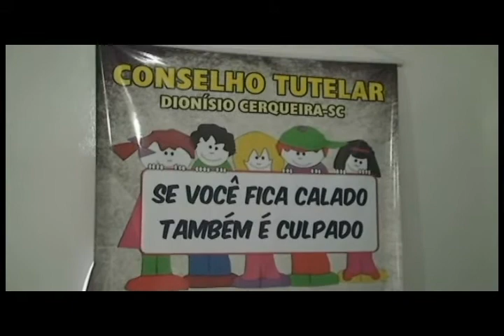Eleição para os cinco conselheiros tutelares de Dionísio Cerqueira acontece no Dia 29 de Junho